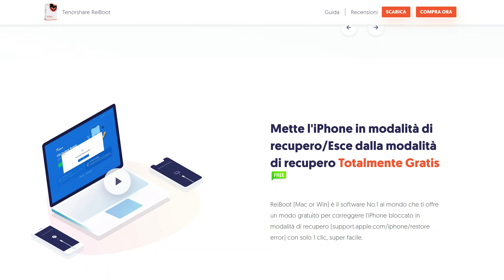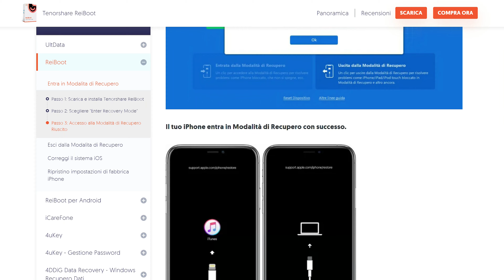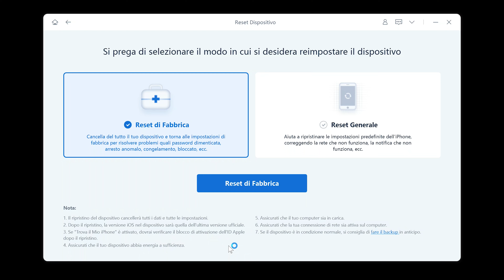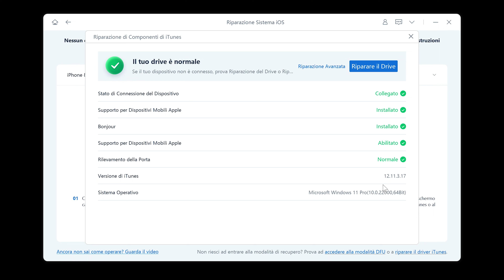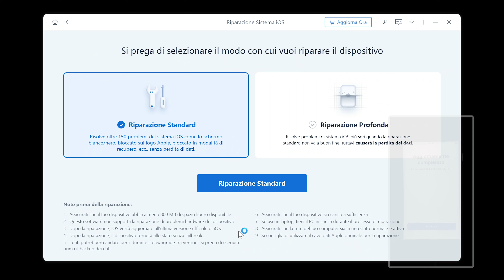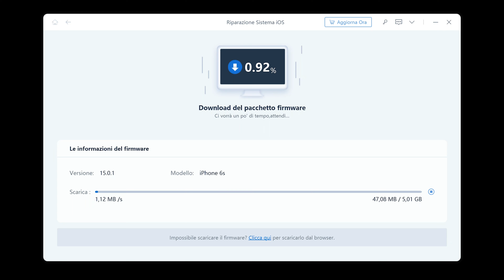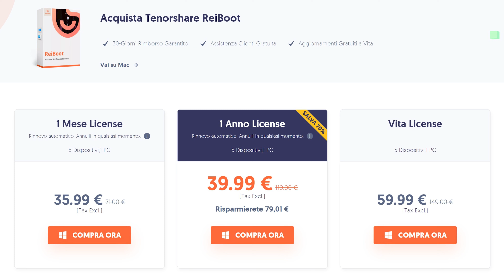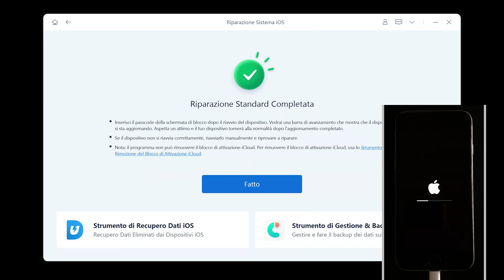Tenorshare ReiBoot: ripristinare iPhone alle impostazioni di fabbrica senza iTunes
*COMPENDIO*
ReiBoot è un'ottima soluzione per quando il proprio dispositivo Apple smette di funzionare. Per fare degli esempi, cito le applicazioni che non si avviano, i ripetuti riavvii del dispositivo stesso, i classici messaggi di avvertenza di un problema: errore 14, errore 6, errore 98 e potrei specificarne altri.
Questo strumento riuscirebbe a risolvere oltre 150 problemi, potendo dare una seconda vita ad iPhone, iPad, iPod e addirittura Apple TV.

*CRONOLOGIA*
00:00 Tenorshare sul canale
00:22 Introduzione al programma
01:04 Informazioni dal sito web
01:22 Installazione
01:37 Schermata principale
02:08 Prima voce di riparazione
03:11 Seconda voce di riparazione
03:38 Riparazione principale
03:48 Problemi elencati
04:10 Due tipi di riparazione
04:39 Riparazione Standard
06:05 Licenza con relativi prezzi
06:59 Termine operazione
07:10 Conclusione

*DATI VIDEO*
• Programma di registrazione: AMD Radeon Software 2021
• Programma di montaggio: Adobe Premiere Pro 2021, Canva